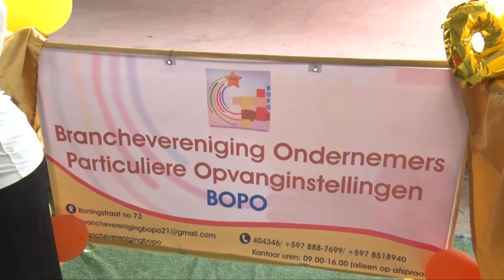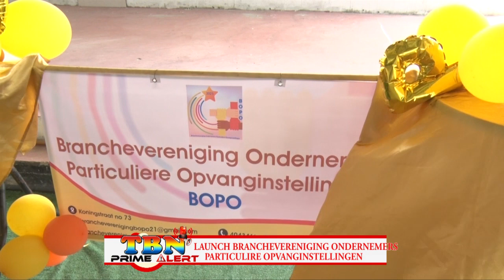LAUNCH BRANCHEVERENIGING ONDERNEMERS PARTICULIERE OPVANGINSTELLING - TBN PRIME ALERT 25 SEPT 2021